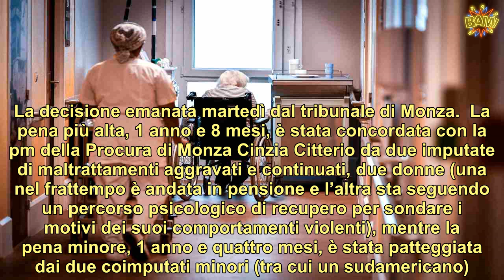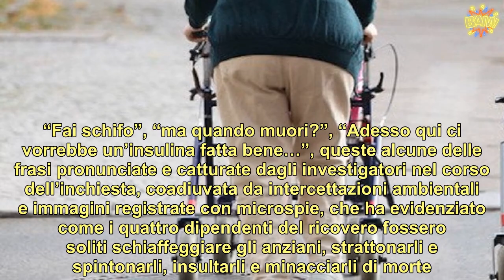“Fai schifo”, “Quando muori?”. Da 81 a 99 anni, costretti all’inferno nella casa di riposo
Anni di terrore. Umiliazioni e insulti continui. Gravissimi perché arrivati da quegli operatori che più di ogni altro avrebbero dovuto avere a cuore la salute dei loro ospiti. Ma stavolta la giustizia ha fatto il suo corso fino in fondo e per 4 di loro, ex dipendenti di una casa di riposo a Besenzana Brianza, sono arrivate le condanne. La decisione emanata martedì dal tribunale di Monza.  La pena più alta, 1 anno e 8 mesi, è stata concordata con la pm della Procura di Monza Cinzia Citterio da due imputate di maltrattamenti aggravati e continuati, due donne (una nel frattempo è andata in pensione e l’altra sta seguendo un percorso psicologico di recupero per sondare i motivi dei suoi comportamenti violenti), mentre la pena minore, 1 anno e quattro mesi, è stata patteggiata dai due coimputati minori (tra cui un sudamericano). Altri quattro hanno scelto di patteggiare. Continua dopo la foto        Per farlohanno offerto ai familiari delle vittime delle somme come risarcimento dei danni. Molto combattuta dalla difesa degli imputati la costituzione di parte civile della Fondazione Scola, accolta invece dalla giudice. “È stato riconosciuto il nostro diritto a stare in questo processo in quanto danneggiati da questa vicenda – ha commentato Luisa Villa, presidente della Fondazione, rappresentata in aula dall’avvocata Stefania Zorloni – Per noi non è una questione economica ma la legittimazione della nostra funzione sociale”. Continua dopo la foto    Era stata la dirigenza della casa di riposo, che aveva raccolto i racconti di alcuni colleghi degli imputati, a fare la segnalazione ai carabinieri. “Fai schifo”, “ma quando muori?”, “Adesso qui ci vorrebbe un’insulina fatta bene…”, queste alcune delle frasi pronunciate e catturate dagli investigatori nel corso dell’inchiesta, coadiuvata da intercettazioni ambientali e immagini registrate con microspie, che ha evidenziato come i quattro dipendenti del ricovero fossero soliti schiaffeggiare gli anziani, strattonarli e spintonarli, insultarli e minacciarli di morte. Continua dopo la foto     Non solo, a quanto emerso e scrive Il giorno, per puro “divertimento” di notte avrebbero scoperto gli ospiti, lanciando loro acqua sul viso, accanendosi in particolare su anziane donne di cui alcune con difficoltà motorie o affette da disabilità. Le vittime, quantomeno sei degenti di età compresa tra gli 81 e i 99 anni, erano in molti casi donne affette da Alzheimer.  Ti potrebbe interessare: